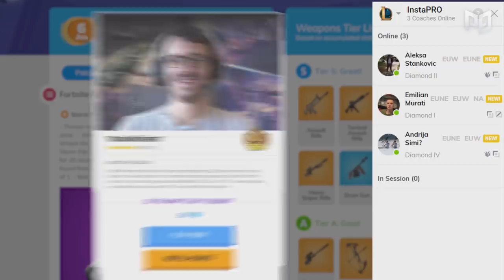*BEST* TIPS to MAKING *SMARTER* Plays in Fortnite - Season 11 Tips & Tricks